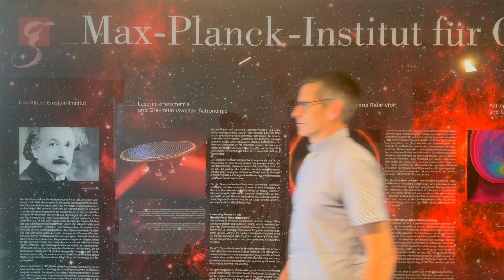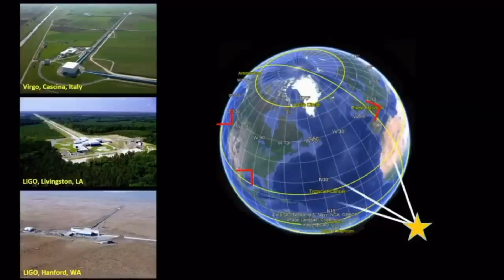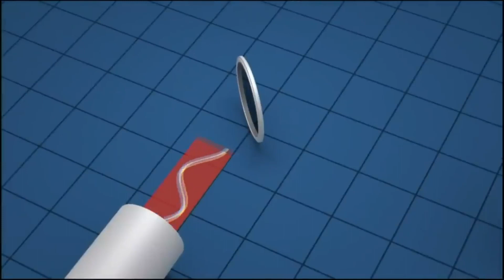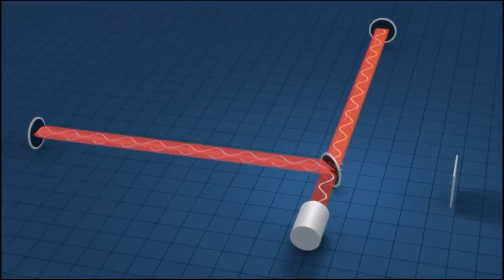Hartmut Grote, Henning Vahlbruch and Benno Willke - First Prize 2023 - English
From High Power to Squeezed Vacuum Lasers: Ultra High Precision Light Sources in Fundamental Physics and Beyond
Prof. Dr. Hartmut Grote, Dr. Henning Vahlbruch, Prof. Dr. Benno Willke
Cardiff University & Max Planck Institute for Gravitational Physics & Leibniz University Hannover

Die deutsche Fassung des Filmes gibt es in der entsprechenden deutschen Playlist oder direkt über diesen
Prof. Dr. Hartmut Grote, Dr. Henning Vahlbruch, and Prof. Dr. Benno Willke at Cardiff University, Max Planck Institute for Gravitational Physics and Leibniz University Hannover, received First Prize of the Berthold Leibinger Innovationspreis 2023, awarded on Sept. 22, 2023, for "From High Power to Squeezed Vacuum Lasers: Ultra High Precision Light Sources in Fundamental Physics and Beyond".

The detections of gravitational waves have revolutionized astronomy and our understanding of the universe. Three innovations in laser physics were essential for this breakthrough: extreme stabilization of high-power lasers, generation and coherent control of squeezed vacuum fields, and novel control techniques for squeezed light application. They may also innovate other applications like quantum communications and light-based quantum computing.

Credits:
S. Ossokine, A. Buonanno (Max Planck Institute for Gravitational Physics), Simulating eXtreme Spacetime project; scientific visualisation: W. Benger (Airborne Hydro Mapping GmbH)

S. Ossokine, A. Buonanno (Max Planck Institute for Gravitational Physics), Simulating eXtreme Spacetimes project; scientific visualisation: T. Dietrich (Max Planck Institute for Gravitational Physics), R. Haas (NCSA)

Max Planck Institute für Gravitationsphysik / Milde Marketing
LIGO Caltech
VIRGO

A film production of MenschenbilderTV, copyright by Berthold Leibinger Stiftung.